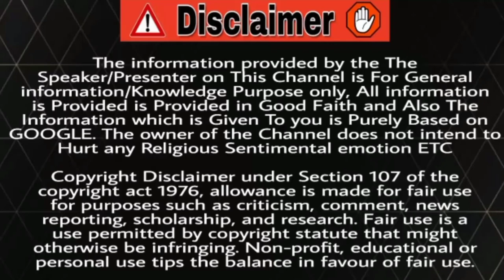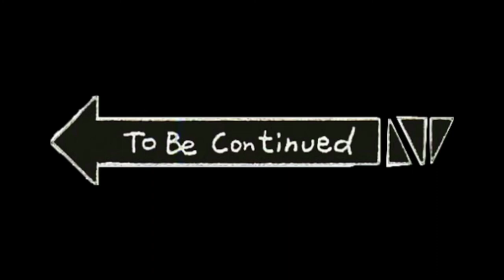Nanda Dynasty | Rise of the Nanda Empire | नंद वंश | महापद्मानंद ,धननंद , चाणक्य ,सिकंदर | EP06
Namashkar Dosto Ek Baar Phir Se Aap Sabhi Ka Swagat Hai Hamare YouTube Channel Random Knowledge Toh Aaj Ke iss Video Main Hum Baat Karenge Nanda Dynasty Ke Baare Mai Toh Chaliye Video Shuru Karte Hain.

The Nanda dynasty ruled in the northern part of the Indian subcontinent during the 4th century BCE, and possibly during the 5th century BCE. The Nandas overthrew the Shaishunaga dynasty in the Magadha region of eastern India, and expanded their empire to include a larger part of northern India. Ancient sources differ considerably regarding the names of the Nanda kings, and the duration of their rule, but based on the Buddhist tradition recorded in the Mahavamsa, they appear to have ruled during c. 345–322 BCE, although some theories date the start of their rule to 5th century BCE.

Nanda Empire
uncertain; variously dated from 5th century BCE or mid-4th century BCE–c. 322 BCE
Possible extent of the Nanda Empire under its last ruler Dhana Nanda (c. 325 BCE).[1]
Capital
Pataliputra
Religion
Hinduism
Buddhism
Jainism[2]
Government
Monarchy
Maharaja

Historical era
Iron Age India
• Established
uncertain; variously dated from 5th century BCE or mid-4th century BCE
• Disestablished
c. 322 BCE
Preceded by Succeeded by
 Shishunaga dynasty
 Mahajanapada
Maurya Empire

Today part of
Bangladesh
India
Nepal
Modern historians generally identify the ruler of the Gangaridai and the Prasii mentioned in ancient Greco-Roman accounts as a Nanda king. The chroniclers of Alexander the Great, who invaded north-western India during 327–325 BCE, characterise this king as a militarily powerful and prosperous ruler. The prospect of a war against this king led to a mutiny among the soldiers of Alexander, who had to retreat from India without waging a war against him.

The Nandas built on the successes of their Haryanka and Shaishunaga predecessors, and instituted a more centralised administration. Ancient sources credit them with amassing great wealth, which was probably a result of introduction of new currency and taxation system. Ancient texts also suggest that the Nandas were unpopular among their subjects because of their low status birth, their excessive taxation, and their general misconduct. The last Nanda king was overthrown by Chandragupta Maurya, the founder of the Maurya Empire, and the latter's mentor Chanakya

Toh Dosto Aasha Kartu Hu ki Aapko Yeh Video Pasand Aaya Agar Pasand Aayo ho Toh Video Ko Like aur Channel Ko Subscribe Karlo Taaki Aanewaale Videos Ke Notification Aapko Sabse Pehle Aaye

ππππππππππππππππππππππππππππππππ